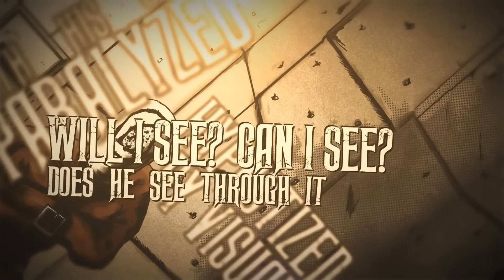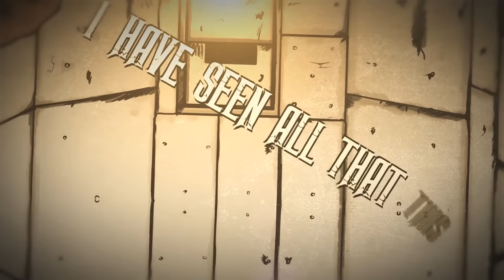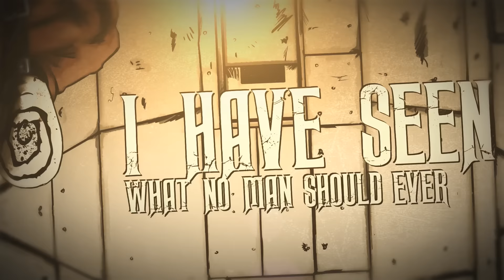The Summoned - Fractal Patterns (Official Lyric Video)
Directed By: Cody Doyle